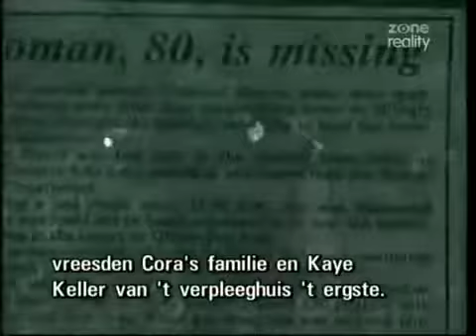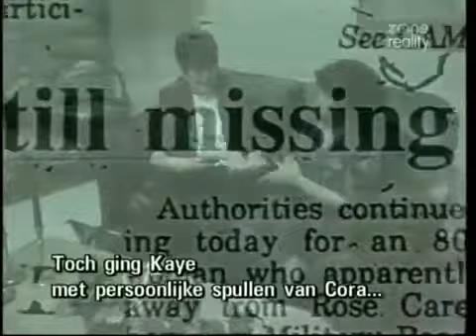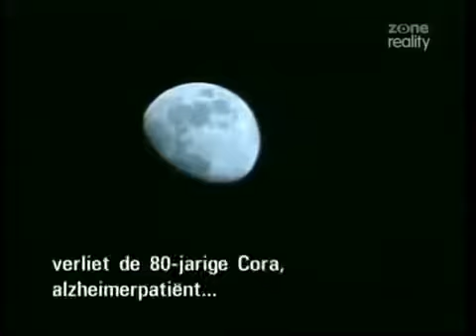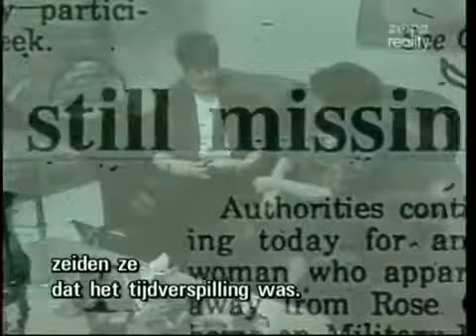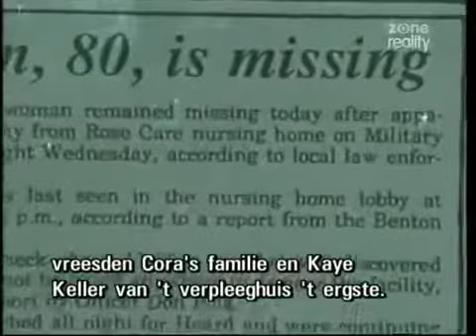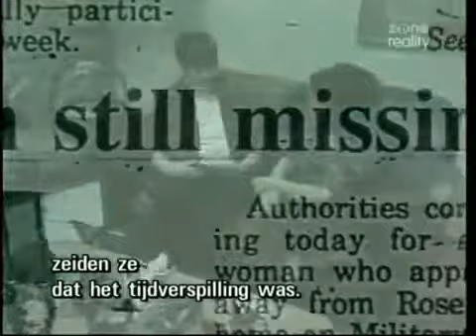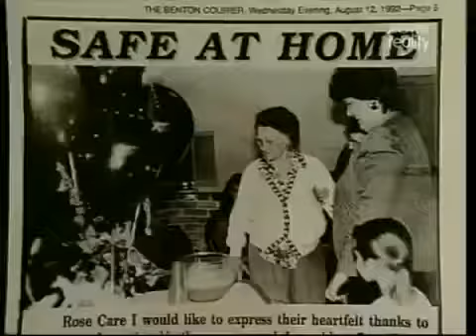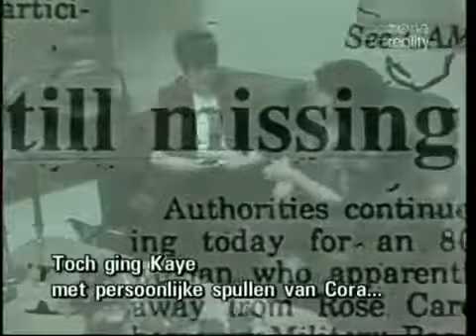Psychic traces missing person - Beyond Chance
Remarkable case of psychic Carol Pate who helped solve police cases of missing persons. "Could it Be", taken from an episode of Beyond Chance on Zone .

Chuck was put to the test when Jacksonville FL Police along with a detective from GA solicited his help to solve a 6 year old missing person case. Show aired .